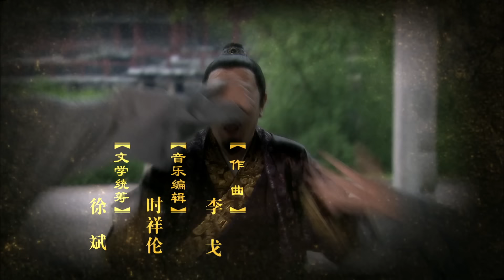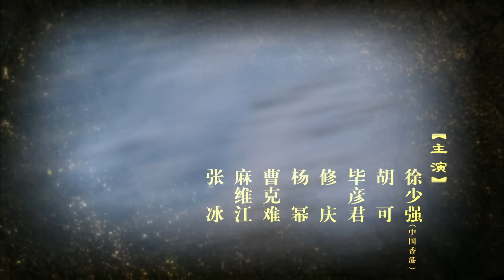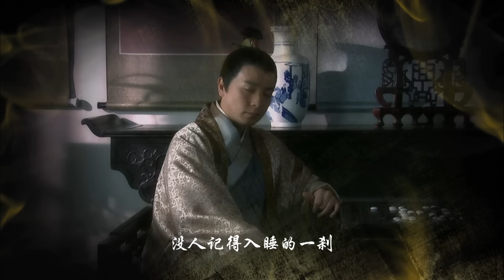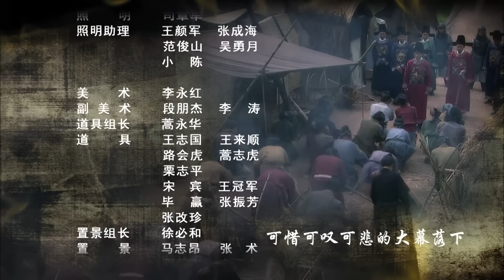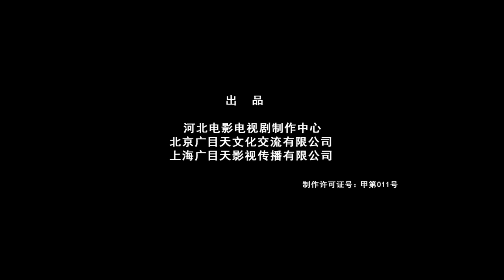【古裝探案】《朱元璋懲貪》02｜楊冪紅顏禍水 色誘年少欽差 揭開連環貪腐大案 | 李立群 楊冪 徐少強 劉德凱 保劍鋒 胡可 修慶【捷成華視經典劇】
《朱元璋懲貪》
導演：曹東
主演：李立群 / 楊冪 / 保劍鋒 / 富大龍 / 劉德凱 / 胡可 / 曹克難 / 郭珍霓 / 李健 / 芮偉航 / 侯天來 / 修慶
集數：35集

劇情簡介：
　　14世紀下半葉，一代英雄朱元璋（李立群 飾）統一南北，建立起漢人最後一個封建王朝大明朝。天下初定，亂象未伏，明太祖對貪官污吏深惡痛絕，遂決心建立一個清正廉潔的帝國，不惜用嚴酷的手段蕩滌穢惡。他深入民間，微服私訪，同時恢復風聞言事制度，讓民間有冤情者可直接向皇帝申訴。上下關節被打通，皇親國戚、朝廷要員、擁兵大將、前朝餘孽等種種危害國家根基的蠹蟲紛紛現形，而這群敗德之人未免一死，不免困獸猶鬥，竭盡所能和朱洪武的屠刀展開最後的對抗，由此引出洪武一朝三十一年的連番大戲。
　　巍巍洪武之治，成就開國帝王的千秋霸業……